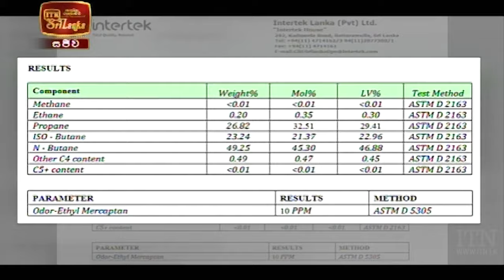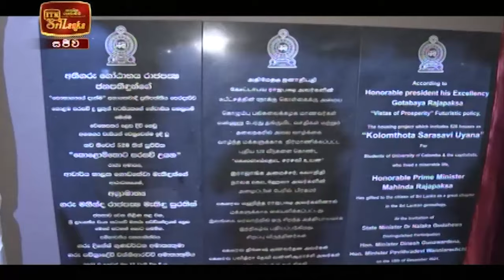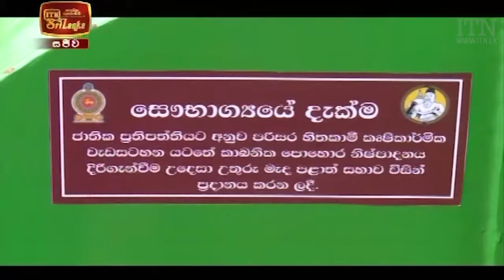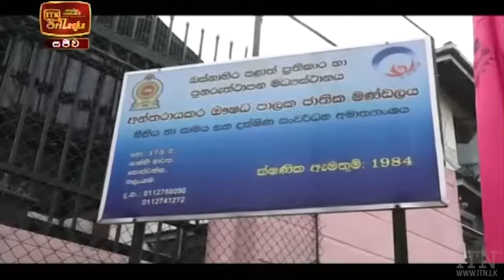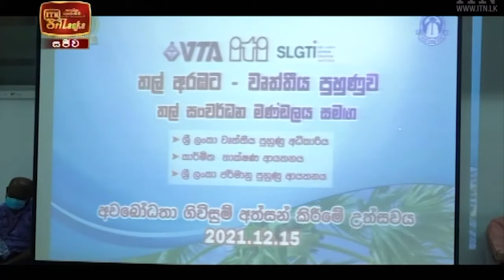ITN News 2021-12-16 | 12.00 PM